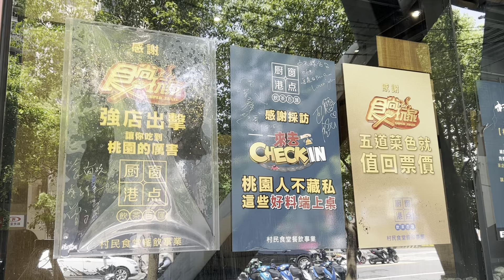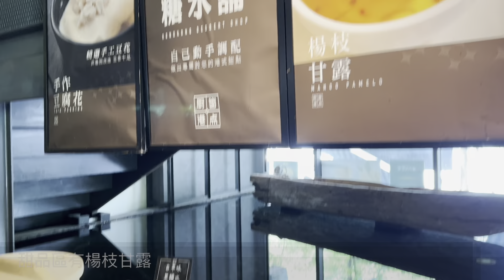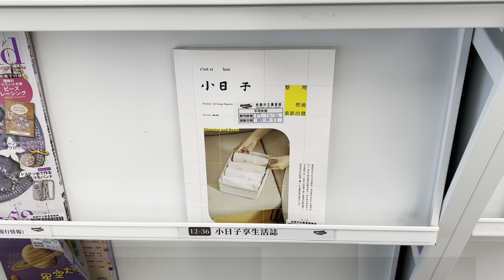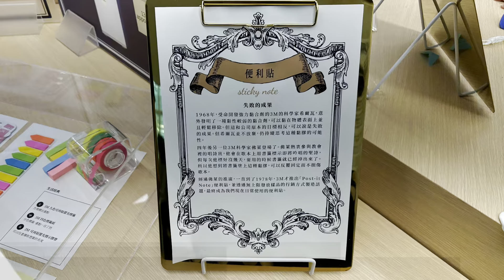【桃園】吃到飽餐廳~廚窗港點村民食堂｜開箱全新桃園市立圖書館新總館｜蔦屋書店｜桃園藝文特區景點美食｜親子景點｜室內雨備｜Taoyuan travel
這集來到桃園藝文特區，跟大家分享廚窗港點吃到飽，究竟假日每人660元+1成的吃到飽餐廳，划不划算? 好不好吃呢? 吃完我們去開箱全新桃園市立圖書館新總館(桃園總圖)還有蔦屋書店，圖書館裡有什麼新發現? 歡迎觀看我們的影片！